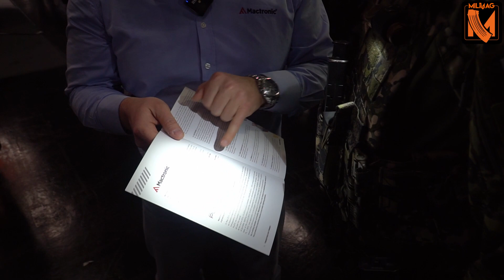ENFORCETAC2022: Nowości Mactronic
Prezentacja oferty spółki MACTRONIC podczas targów ENFORCETAC